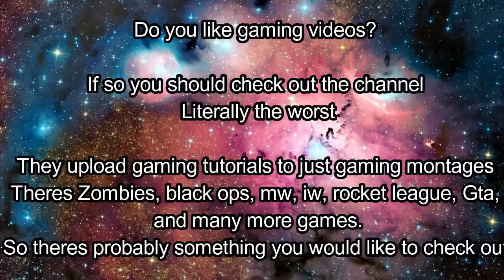Worst Gamer ever